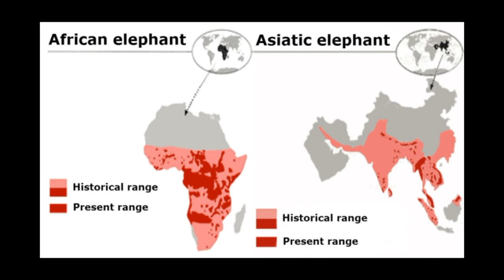African Elephant & Asiatic Elephant - The Differences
The differences between African elephants & Asian elephants easly explained.
African elephant : (Loxodonta africana)
Asian elephant : (Elephas maximus)